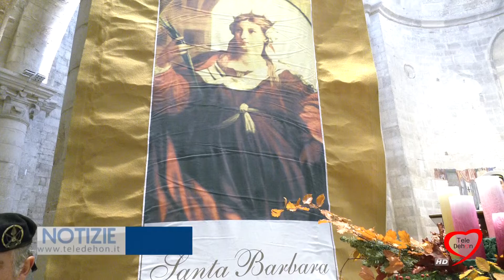BARLETTA CELEBRA SANTA BARBARA